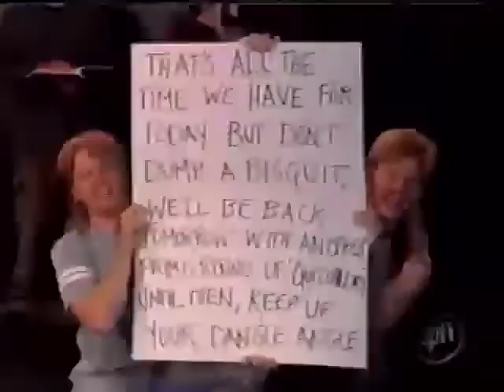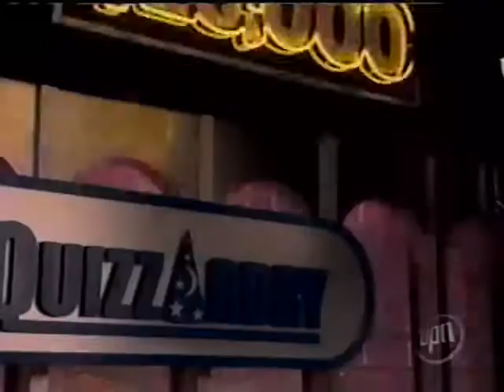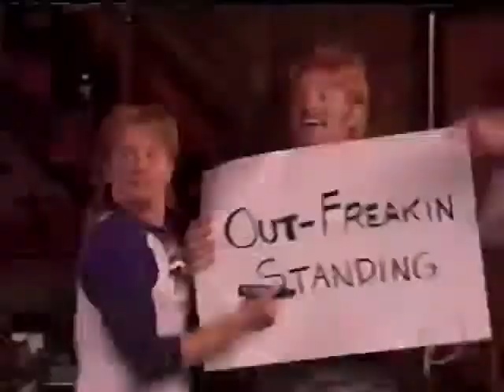THE MULLETS 9 30 03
The Mullets (Hooter Girl) Amy Collett!